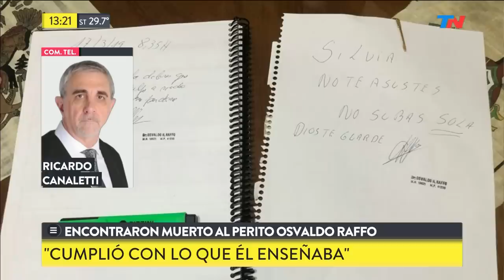Encontraron muerto al perito Osvaldo Raffo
Fragmento de "TN de 10 a 14" emitido el Lunes 18 de Marzo de 2019.